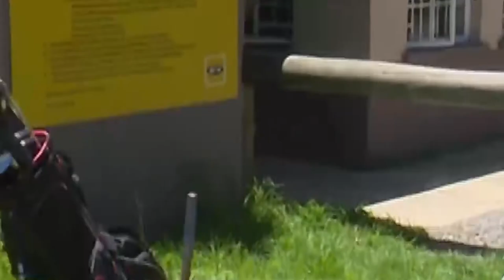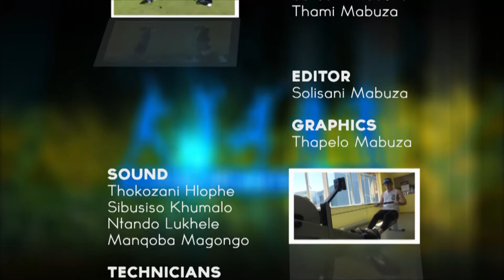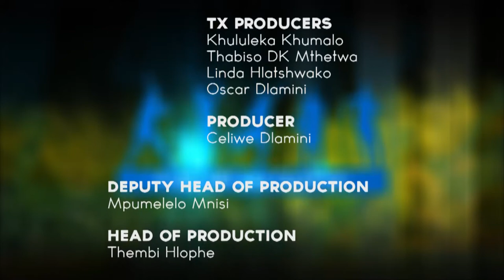A Day With James Pennington || SO1EO4